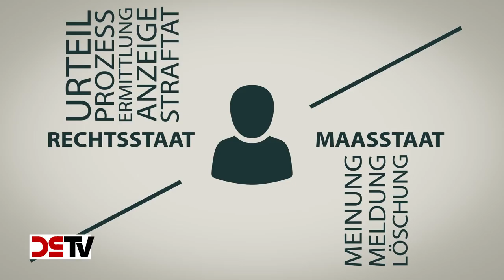Das NetzDG: "Ein Anschlag auf die Meinungsfreiheit in unserem Land!"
Das seit dem 1. Januar dieses Jahres geltende "Netzwerkdurchsetzungsgesetz" gilt auch Experten als gefährlicher Unfug, wie schon die sperrige Bezeichnung des von Bundes-Justizminister Heiko Maas auf den Weg gebrachten Gesetzes vermuten läßt.

Eine regelrechte Löschwelle rollt über die sozialen Medien, seit der Staat private Unternehmen wie Facebook oder Twitter de facto dazu zwingt, in seinem Auftrag Zensur gegen politisch Andersdenkende und unliebsame Meinungsäußerungen zu üben.

Was genau hat es mit dem neuen Gesetz auf sich? Der NPD-Parteivorsitzende Frank Franz und DS-TV erklären die Hintergründe und beziehen klar Position.